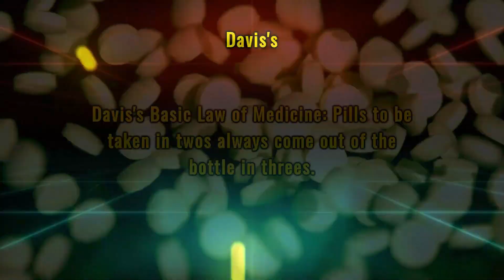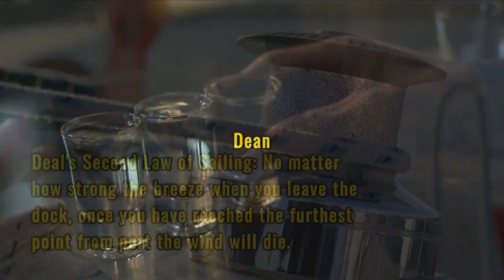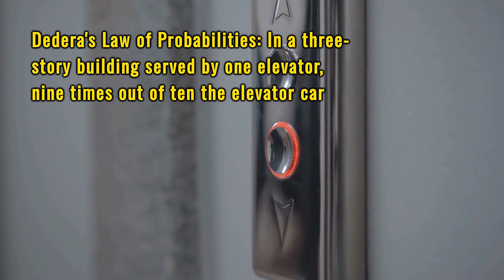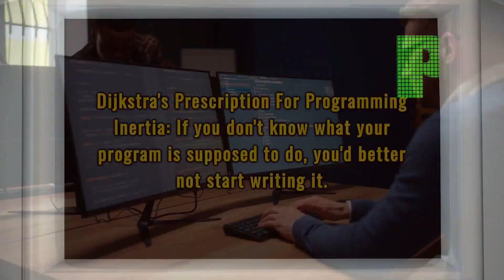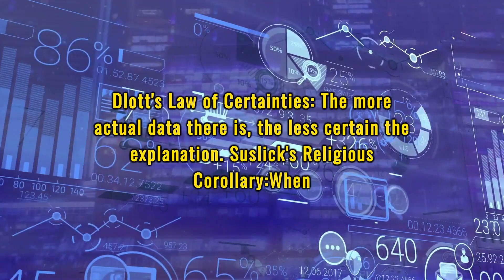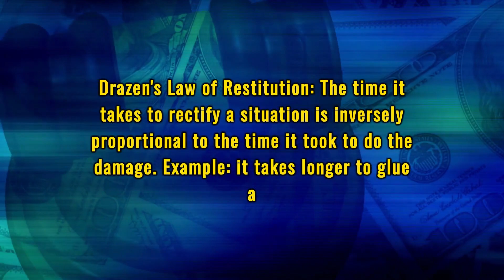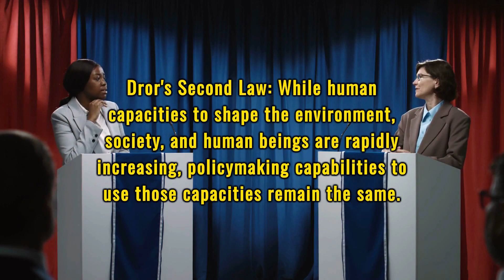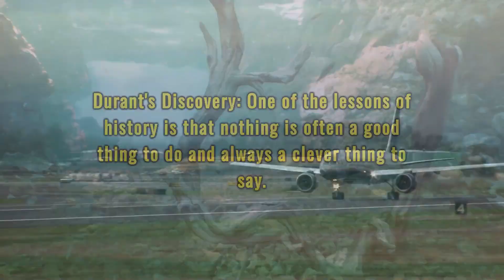Collection of Murphy's Laws: D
The Webmaster has collected and compiled over 1400+ Murphy Quotes. This video would be the list of quotes started with the alphabet 'D'.

🎧 Audio:  Dutty by Vibe Tracks

This video has been made with Fliki.ai , the best tool to making videos. It is highly recommended by the Channel Master.  There are many videos on Youtube and the internet to show how easy it is to make quality videos with Fliki. Click on the link below to understand more.

📚 RESOURCES
The following is a list of the original Murphy books by Arthur Bloch.
📘 Murphy's Law and Other Reasons Why Things Go Wrong (Original Edition):⚡
📗Murphy's Law Book Two: More Reasons Why Things Go Wrong!:⚡
📘Murphy's Law #3:⚡
📙Murphy's Law: The 26th Anniversary Edition:⚡
📕Murphy's Law (Complete):⚡
📘Overcoming Murphy's Law:⚡
📙墨菲定律: 如果有可能出錯，那就一定會出錯！Chinese version: ⚡